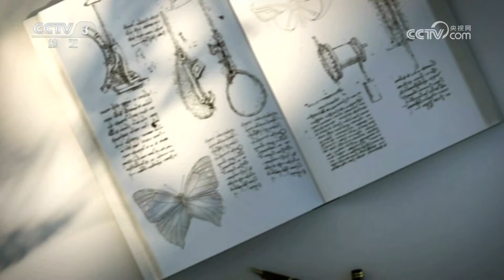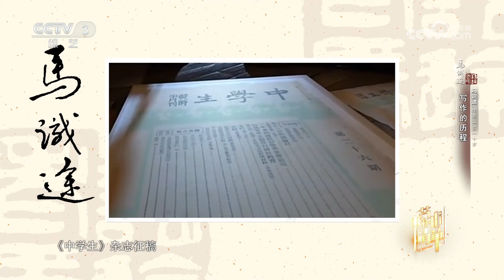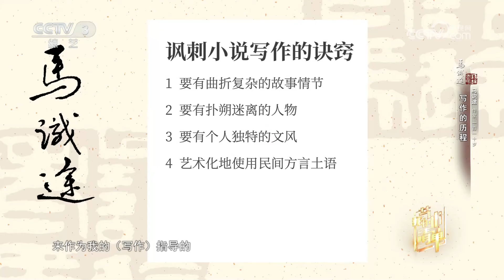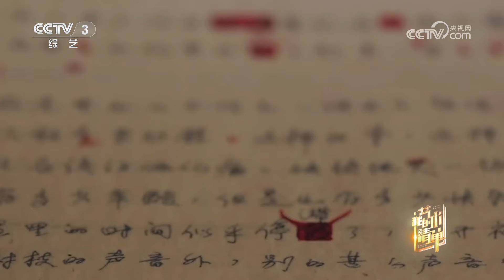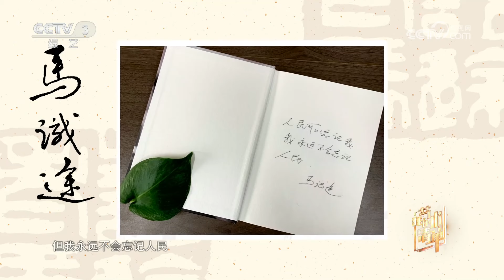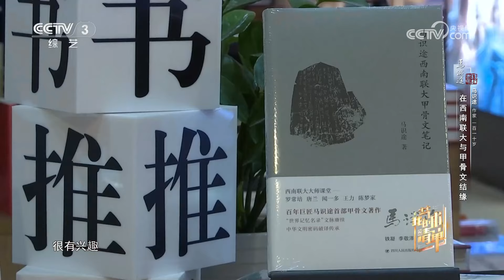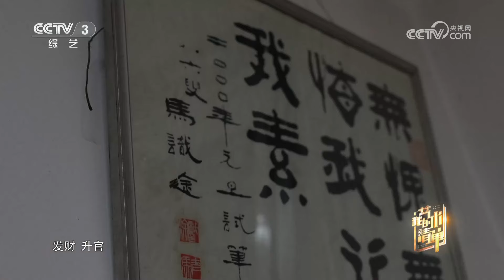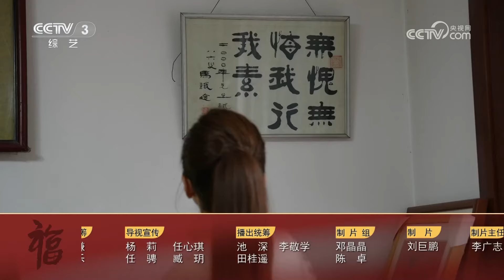1961加入中国作家协会、长寿秘诀是“达观”和“运动”！对话文坛巨匠马识途先生110岁的传奇人生 | 第艺流「我的艺术清单」20240207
本期节目主要内容：
2024年春节将至，《我的艺术清单》来到成都拜访文坛巨匠马识途先生，110岁的他依然笔耕不辍，书写传奇，他对艺术创作和长寿人生都有着独特的理解，让我们跟随马识途先生开启新春的艺术之旅。